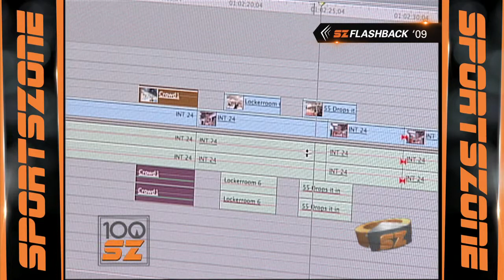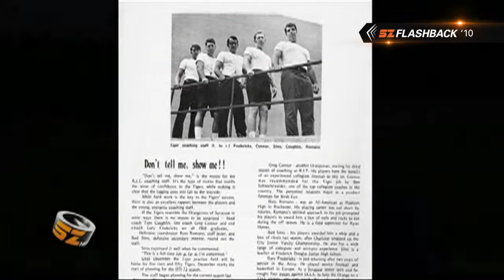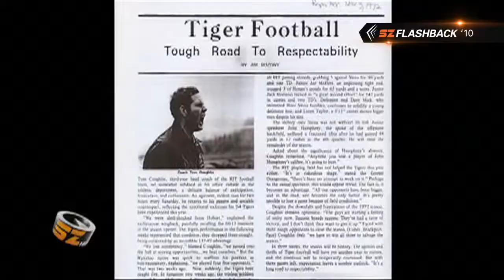RIT SportsZone: Season 13 Episode 3